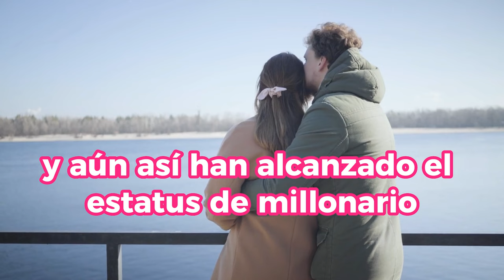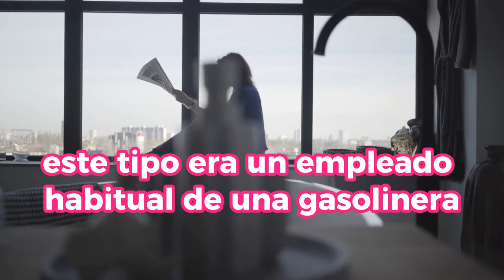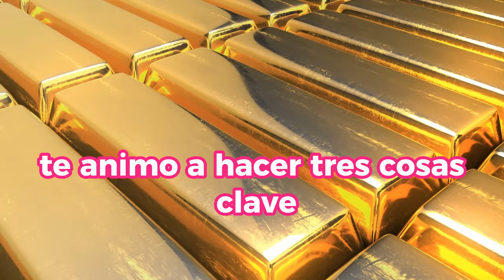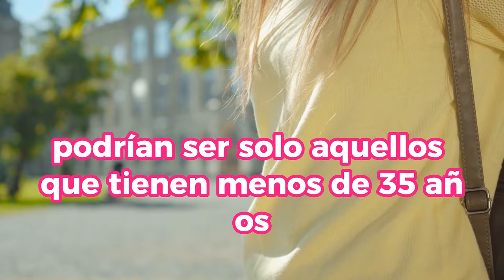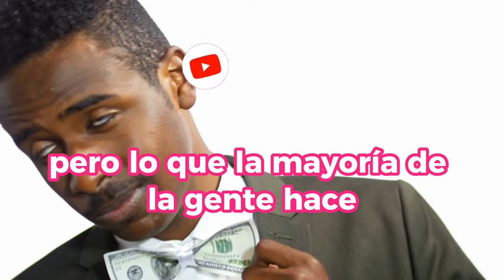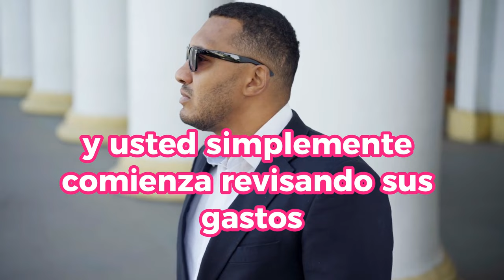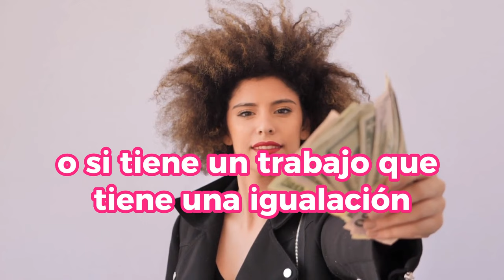Estos 4 SORPRENDENTES SECRETOS Te Harán MILLONARIO Desde CERO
Descubre los 4 SORPRENDENTES SECRETOS que pueden impulsarte hacia el estatus de MILLONARIO, ¡desde CERO! En este video, te revelaremos estrategias probadas que han llevado a personas comunes a acumular riqueza, sin herencias ni fama. Aprenderás cómo comprender el flujo de efectivo, reducir gastos, invertir de manera inteligente y establecer metas financieras que te acerquen a tus sueños. ¡No te pierdas este valioso conocimiento y comienza tu viaje hacia la libertad financiera hoy mismo!

1)This video has no negative impact on the original works (It would actually be positive for them)
2)This video is also for teaching purposes.
3)It is not transformative in nature.
4)I only used bits and pieces of videos to get the point across where necessary.